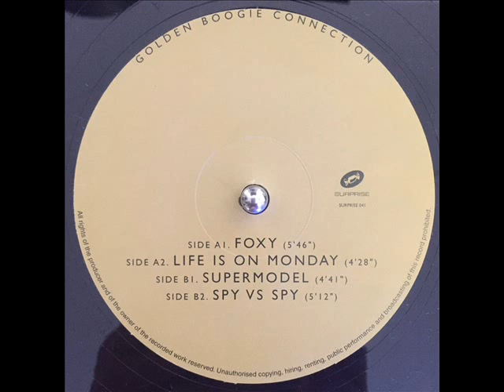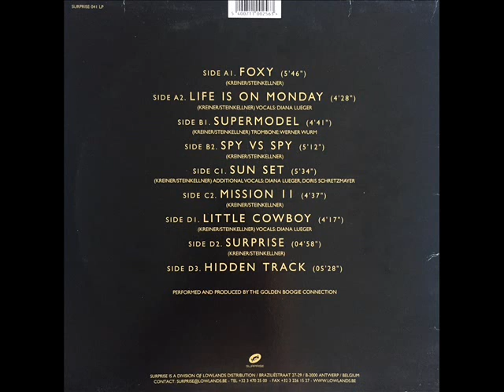Golden Boogie Connection - Foxy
SUPRISE 041 LP